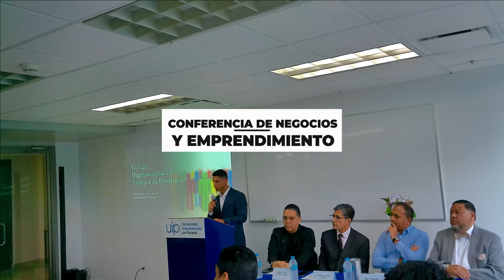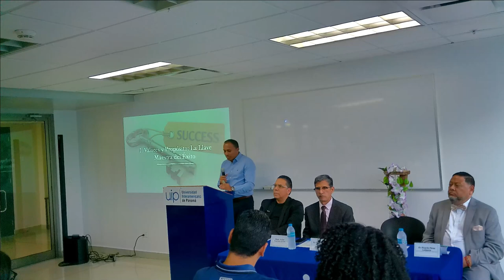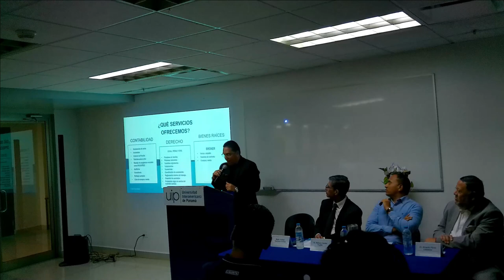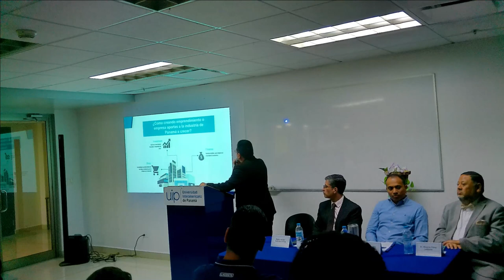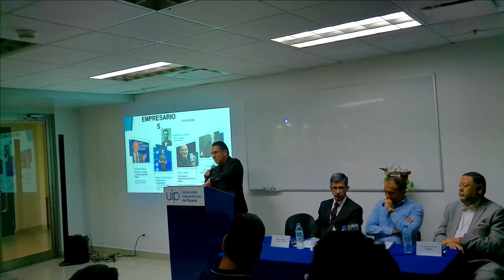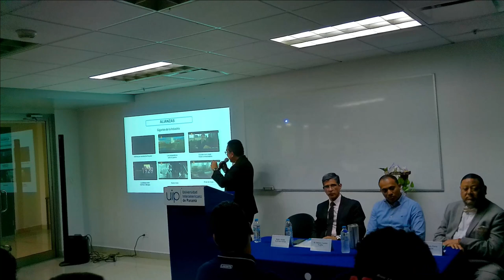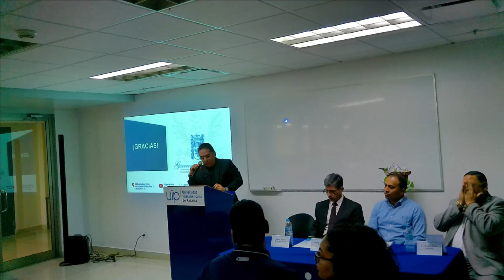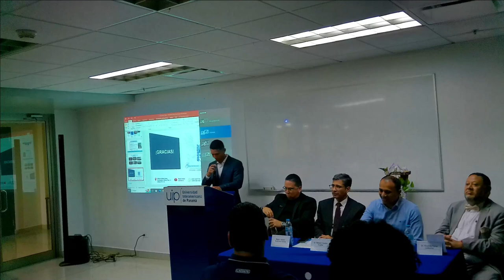Conferencia para emprendedores Universidad Interamericana de Panamá